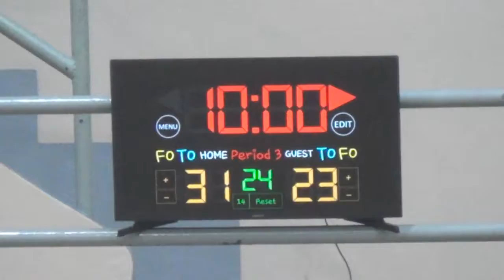Rush vs Fuego 2nd Quarter DB203 2018